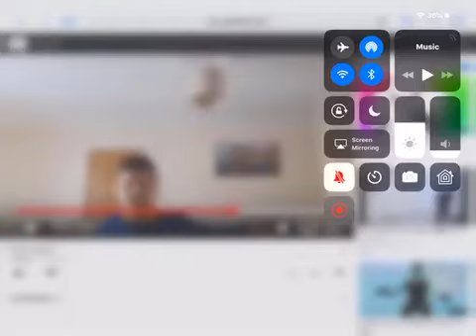disco time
Neilas d